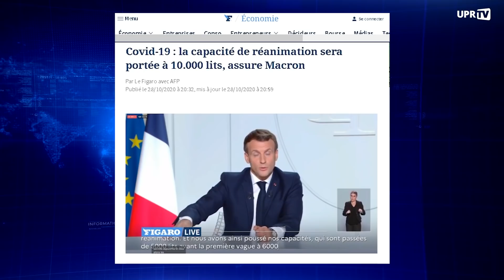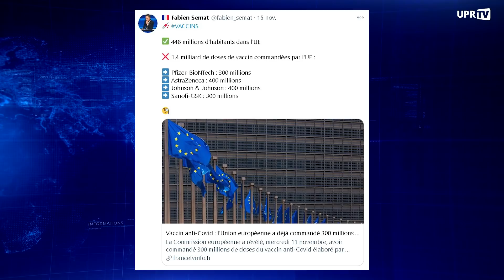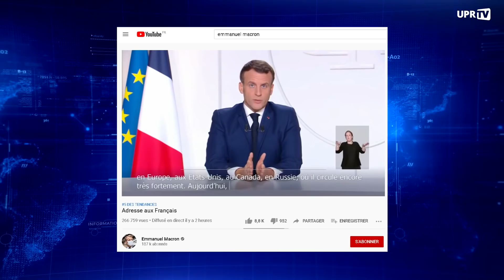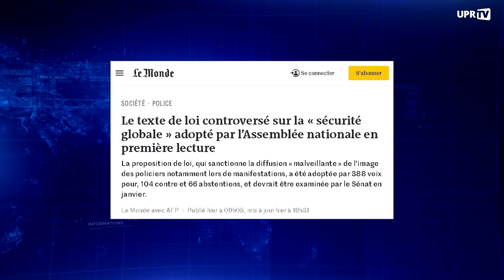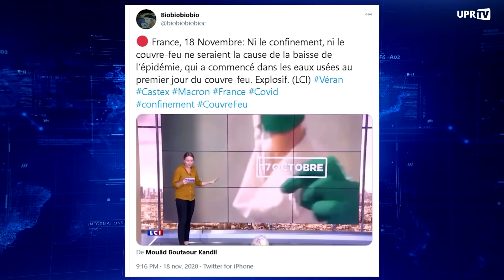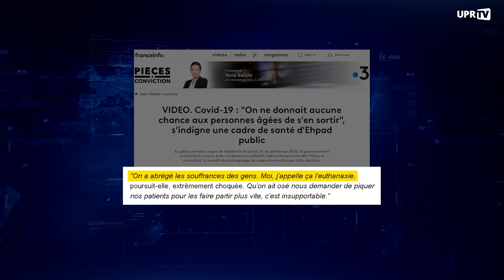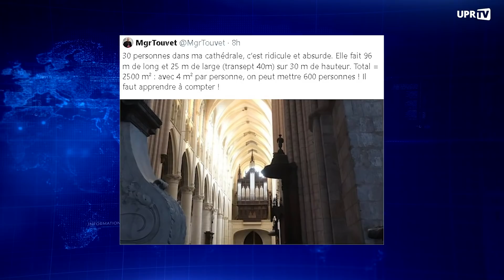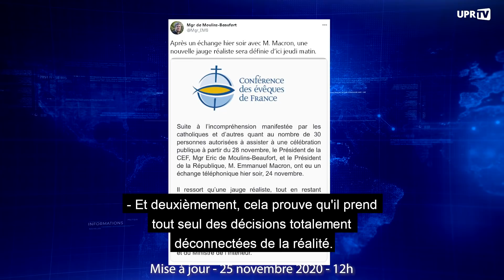Redéconfinement 2.0 : Asselineau réagit au discours sadique de Macron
François Asselineau réagit au discours sadique de Macron